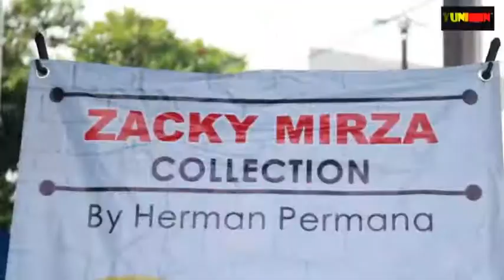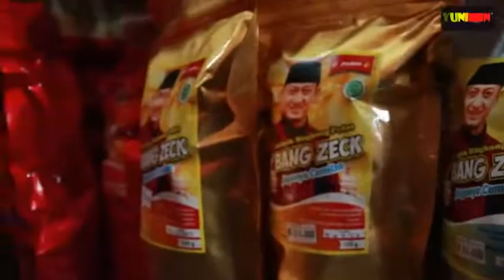USTAD ZACKY MIRZA MEMPERKENALKAN DISTRO BARUNYA & MAKANAN RINGANNYA DENGAN GELAR SYUKURAN